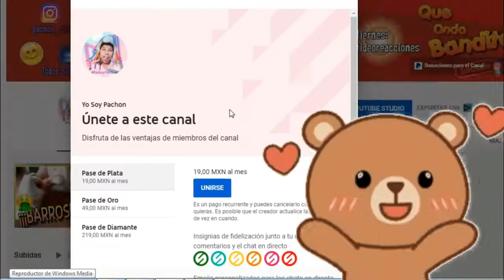UNA CENA CON AMIGOS #13 BLOXBURG ROBLOX | Gameplay Español